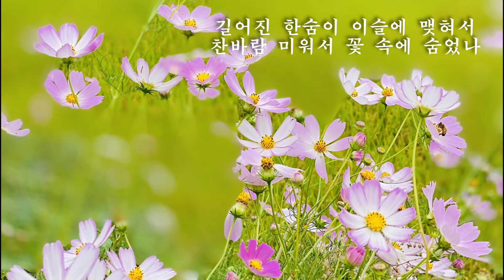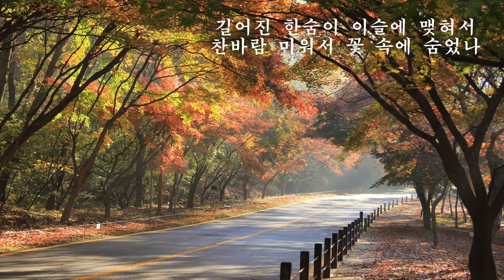"코스모스 피어있는 길" 김상희/ 색소폰 앙상블/ Saxophone cover by 송승진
대전 동구 용전동 송승진색소폰학원